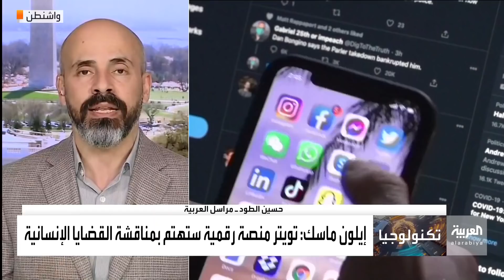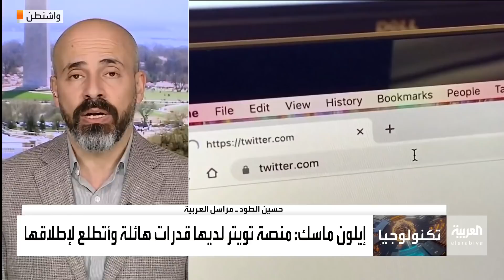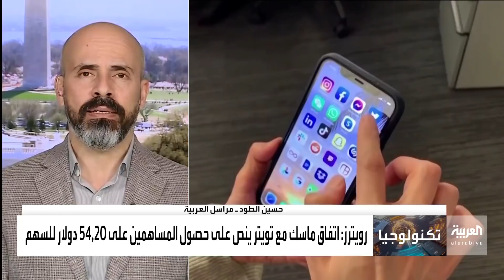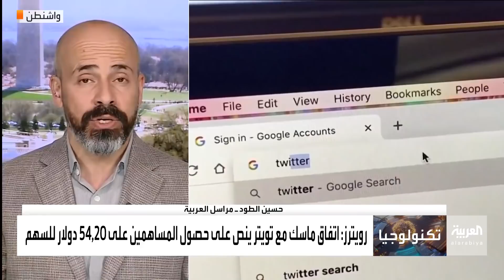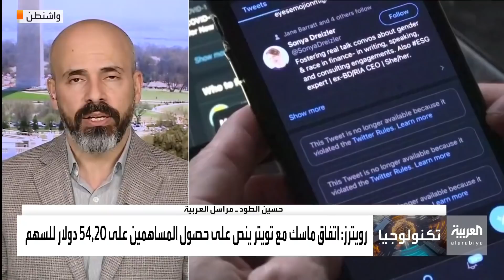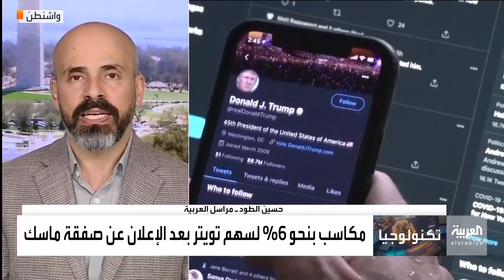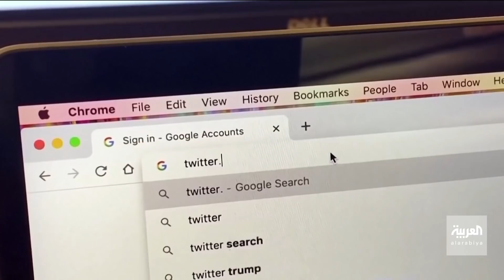أخبار الساعة | إيلون ماسك مالك تويتر الجديد بـ 44 مليار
إيلون_ماسك مالك تويتر الجديد بـ 44 مليار..ومكاسب بنحو 6% لسهم تويتر بعد الإعلان عن الصفقة